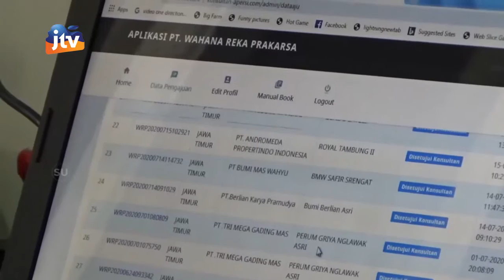TULUNGAGUNG - Pengembangan Rumah Bersubsidi Terkendala Penyediaan Lahan